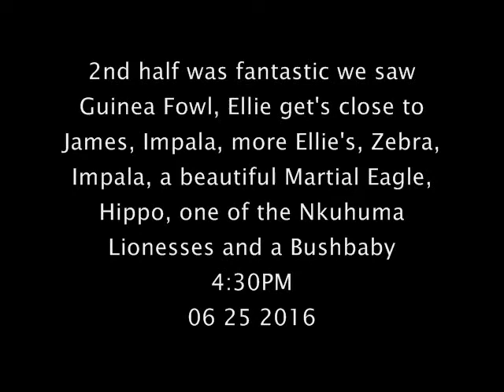Part 2 PM Wild Earth Live Safari Drive at 4:30 PM on June 25, 2016 ( Nkuhuma Lioness )